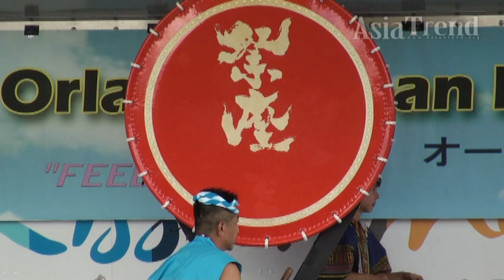Orlando Taiko Dojo - Orlando Japan Festival 2017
Orlando Taiko Dojo performance at the Orlando Japan Festival 2017 on Nov 5th, 2017.

for details about the Orlando Japan Festival 2017.

Asia Trend Founded in 2005. Asian Business, Connection, Culture, Lifestyle. The magazine is free and distributed throughout Florida. Asia Trend Youtube Channel

Dedicated to bring the readers the latest Asian American Business, Culture, Lifestyle, Connections and Events.

Help us reach out! Like Asia Trend Magazine on Facebook!

Published in Florida, US on every day by Global Media First Magazine to cover news related to Asian American in town.